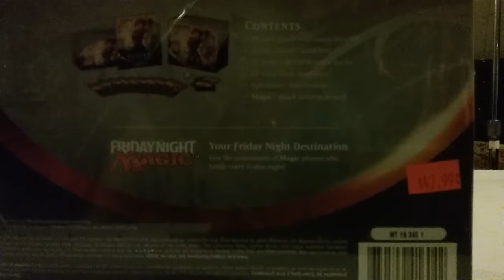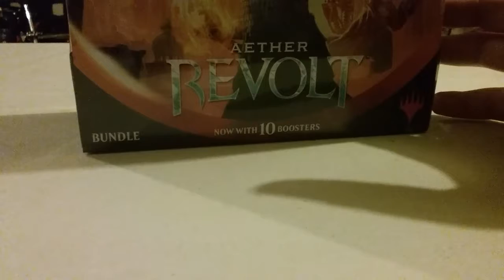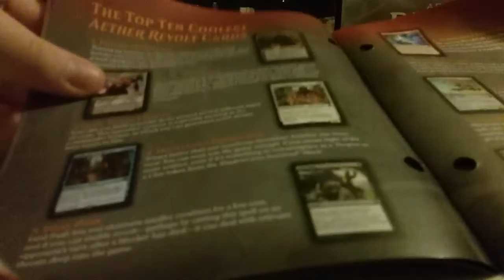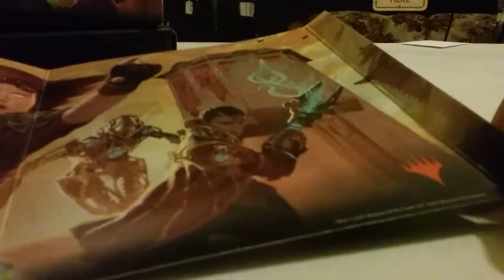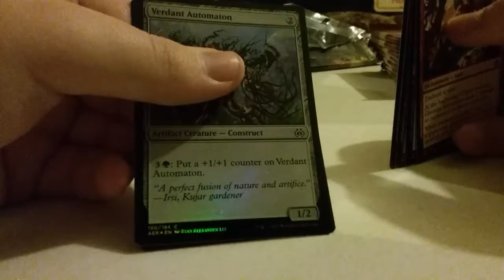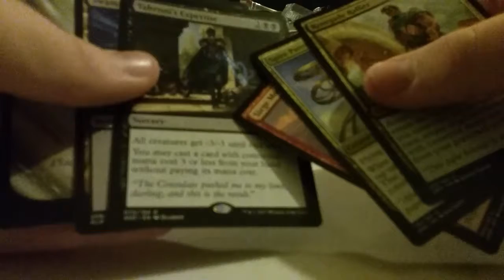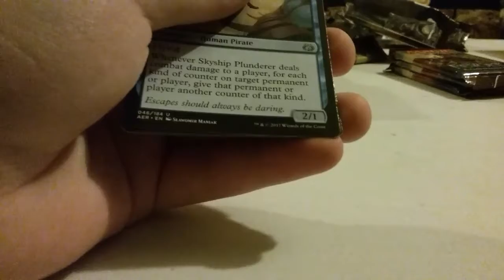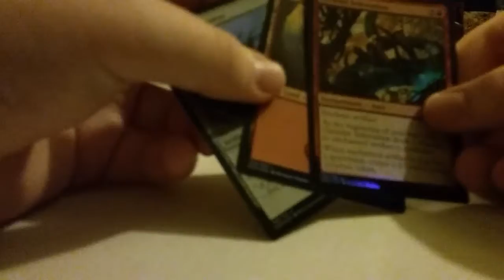Aether Revolt Fat Pack Bundle Opening! + McDonald's Rant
Thank you guys for watching! Major announcement coming soon 😊